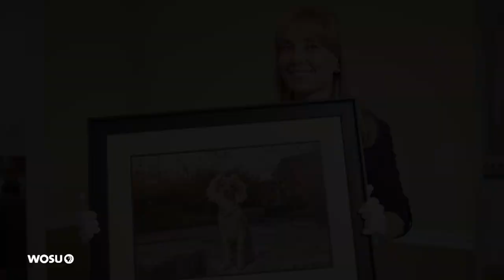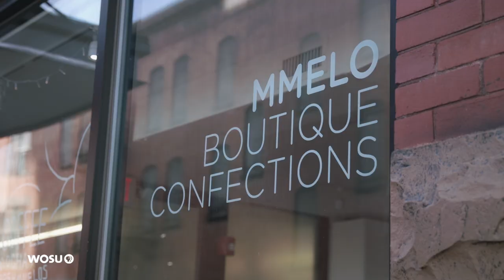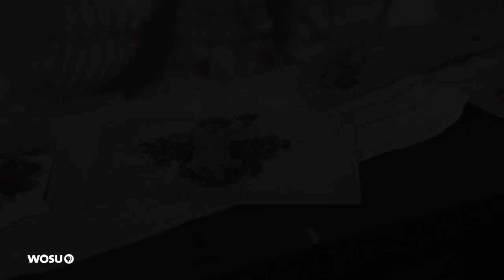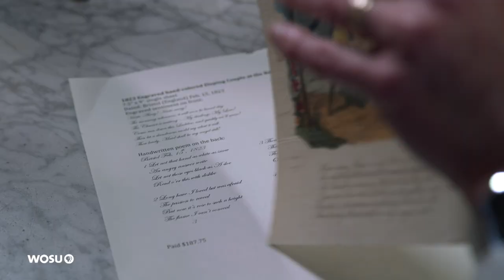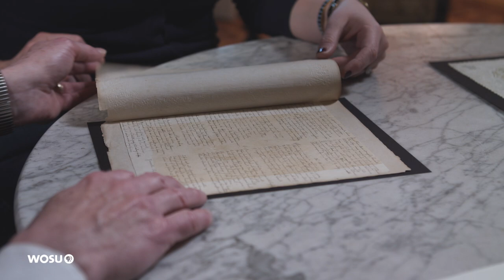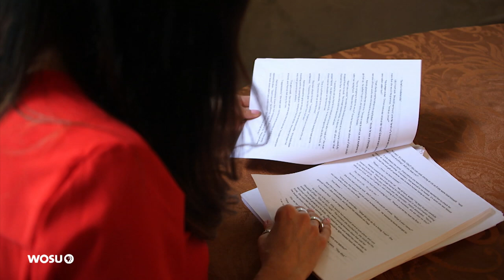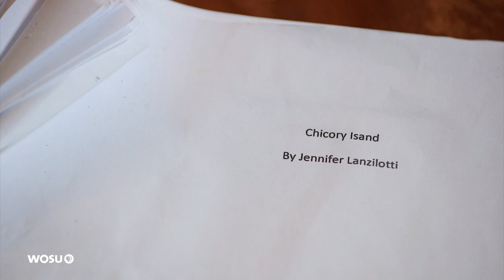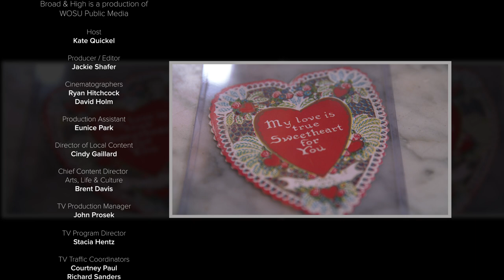FULL EPISODE: Pet Photographer Lisa Browning, Mmelo Boutique Confections, Valentines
See how Central Ohio photographer Lisa Browning captures the perfect pet portraits; satisfy your sweet tooth with a visit to Mmelo Boutique Confections in the Short North; and explore the tradition of Valentines at the Decorative Arts Center in Lancaster.